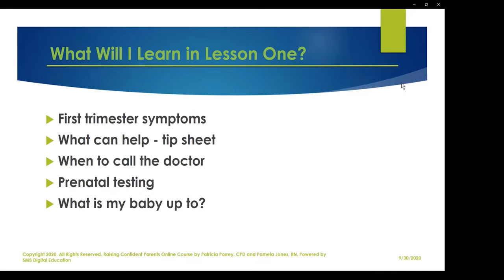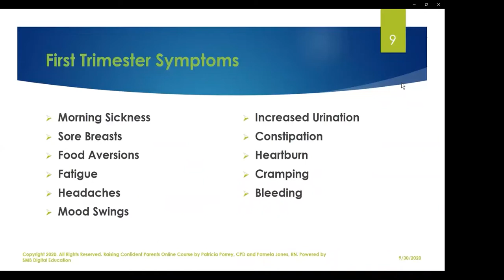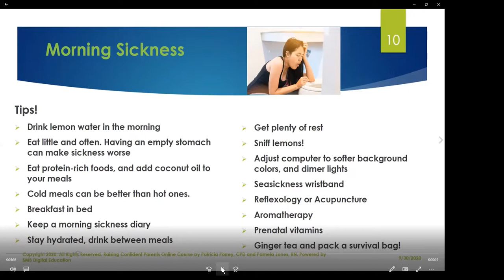Sneak Peek. Module One: Pregnancy.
Watch our sneak peek of Module One: Pregnancy of our Raising Confident Parents Online Course.. Visit us here for details